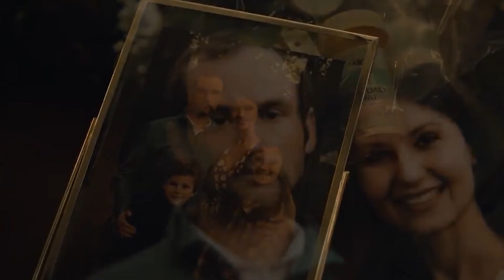Atlanta | Season 4 Official Trailer - REACTION!!!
CANT WAIT FOR SEASON 4!! BEEN LOOKING FORWARD TO THIS!! HOW ABOUT YOU?! LET US KNOW BELOW!

Touching down in ATL for one last season. Check out the OFFICIAL TRAILER for AtlantaFX: The Final Season. September 15 on FX. Stream on Hulu.